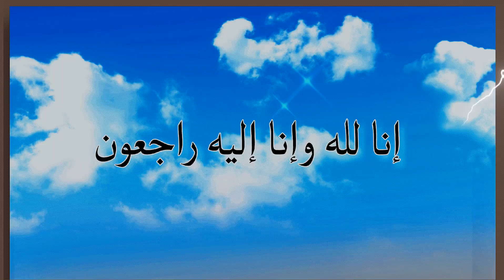معلومات لأول مرة سوف تسمعها عن ( طيوبة أم البنات ) ✅ الحقيقة الكاملة مع طراد Good mother to girls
طيوبه ام البنات هل ماتت طيوبة أم البنات صور طيوبة ام البنات بنات طيوبة وفاة طيبة ام البنات اخبار ام البنات اليوتيوبر السورية هل توفت في الزلزال ام تم اخراجها من تحت الانقاض طيوبة وبناتها طيوبه_ام_البنات طيوبة الطيوبه ، الطيوبة طيوبةأم البنات
وفاة طيوبة ام البنات في زلزال تركيا الحقيقة كاملةو تفاصيل يوتيوبر سورية وبناتها ال 6 في زلزال تركيا طيوبة
طيوبه ام البنات . ام البنات . اخبار ام البنات . ام_البنات . مباشر . ترند . تيك توك . فيديو طوبة . طيوبه ام البنات يوتيوب الستة عدد بنات طيوبة الأم الطيبة للفتيات. هل ماتت صحة خبر وفاة أفضل من أم البنات turkey_earthquake ،Turkey earthquake now Syria - halab
Good mother to girls. Did the photos die better than the mother of the girls
ماتت طيوبة ام البنات The goodness of the mother of the girls. Did she die? Pictures of the goodness of the mother of the girls
قناة طيوبة🦋أم البنات🎀 :